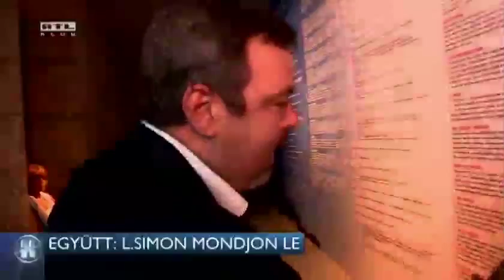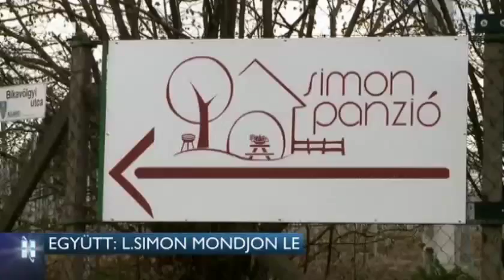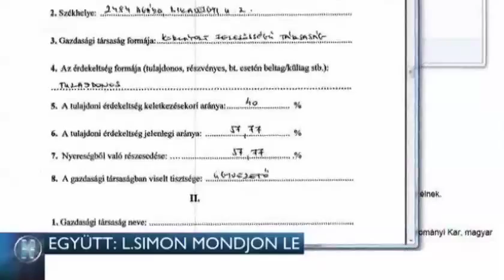Együtt: L. Simon mondjon le 15-07-28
Az ellenzéki párt szerint a Miniszterelnökség államtitkára hazudott, amikor azt állította, nincs köze az L. Simon Borászathoz, mert az a feleségéé. Csakhogy a cégadatok szerint az államtitkár még mindig többségi tulajdonos abban a cégben, amely borászatot üzemelteti.